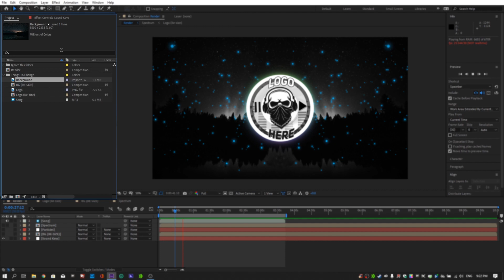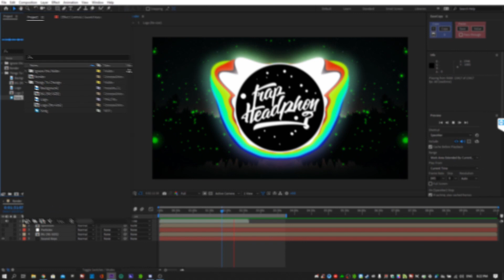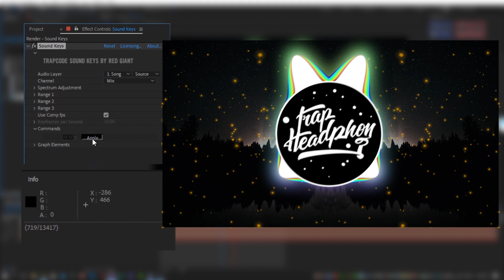[BUY NOW] Dubstep N Trap Visuals | With Tutorial | After Effects Visualizer Template | TrapQueen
•?((¯°·._.• ₮Ɽ₳₱ 𝐐ɄɆɆ₦ •._.·°¯))؟•
A HUGE SHOUTOUT TO MY FRIEND *TRAP HEADPHONE!* If he didn't help me, I wouldn't have been able to bring this video, and incoming many more to you.
These Visuals are created by Me (Mostly) and Trap Headphone (helped in fixing stuff and making particles). The INSANE Editing is done By Trap Headphone!
One of the best visuals of Trap and Dubstep music, Now in your Hands!
✦" Get em now for only 20$!
Like to Show some Love!
𝐇𝐄𝐑𝐄 𝐀𝐑𝐄 𝐓𝐇𝐄 𝐒𝐏𝐄𝐂𝐒:
✦" Lovely Motion.
✦" Trap Nation Styled Bars.
✦" Scaled Spectrum.
✦" Round Particles!
✦" Gradient Particles!
✦" Rich Mirrored Background.
✦" Saturated Background!
✦" Instant B&W to Coloured Effect!
✦" Several other Effects!
✦" Fast and Easy to change Logo, Background and Song, and then Finally Render.
➤ 𝐏𝐋𝐔𝐆𝐈𝐍𝐒 𝐍𝐄𝐄𝐃𝐄𝐃:
➥ TrapCode Particular
➥ TrapCode SoundKeys
➤ 𝐃𝐎𝐖𝐍𝐋𝐎𝐀𝐃 𝐋𝐈𝐍𝐊 (DOWNLOAD LINK):
➥ "It is a Paid Template"
➤ Buy 1080p 30FPS Template in Only 20$ NOW!
➤ Buy 4K 60FPS Template in Only 30$ NOW!
😎 𝐒𝐏𝐄𝐂𝐈𝐅𝐈𝐂𝐀𝐓𝐈𝐎𝐍𝐒 𝐀𝐑𝐄 𝐃𝐎𝐖𝐍 𝐁𝐄𝐋𝐎𝐖! 𝐌𝐀𝐊𝐄 𝐒𝐔𝐑𝐄 𝐓𝐎 𝐑𝐄𝐍𝐃𝐄𝐑 𝐀𝐒 𝐈𝐍𝐒𝐓𝐑𝐔𝐂𝐓𝐄𝐃. 𝐓𝐀𝐆𝐒 𝐀𝐑𝐄 𝐀𝐕𝐀𝐈𝐋𝐀𝐁𝐋𝐄 𝐒𝐎 𝐓𝐇𝐀𝐓 𝐘𝐎𝐔 𝐊𝐍𝐎𝐖 𝐖𝐇𝐄𝐑𝐄 𝐓𝐎 𝐏𝐔𝐓 𝐒𝐓𝐔𝐅𝐅.
➤ 𝐒𝐏𝐄𝐂𝐒/𝐈𝐍𝐒𝐓𝐑𝐔𝐂𝐓𝐈𝐎𝐍𝐒
➥' 𝕆𝕡𝕥𝕚𝕞𝕚𝕫𝕖𝕕 𝕗𝕠𝕣 𝕦𝕡𝕥𝕠 𝟙𝟘𝟠𝟘𝕡 ℝ𝕖𝕟𝕕𝕖𝕣!!
➥' 𝔸𝕧𝕒𝕚𝕝𝕒𝕓𝕝𝕖 𝕚𝕟 𝟛𝟘𝔽ℙ𝕊.
➥' 𝟙𝟘𝟘% ℍ.𝟚𝟞𝟜 ℚ𝕦𝕒𝕝𝕚𝕥𝕪
✘ 𝐓𝐇𝐀𝐍𝐊𝐒 𝐓𝐎 "Youtube... (me too lazy to search for em)
" 𝐅𝐎𝐑 𝐏𝐑𝐎𝐕𝐈𝐃𝐈𝐍𝐆 𝐓𝐇𝐄 𝐒𝐎𝐍𝐆𝐒!
⚠️ 𝐈 𝐃𝐎 𝐍𝐎𝐓 𝐒𝐓𝐄𝐀𝐋 𝐂𝐎𝐍𝐓𝐄𝐍𝐓, 𝐈 𝐌𝐈𝐆𝐇𝐓 𝐒𝐇𝐀𝐑𝐄 𝐈𝐓. 𝐈𝐅 𝐈 𝐔𝐒𝐄 𝐒𝐎𝐌𝐄𝐎𝐍𝐄'𝐬 𝐂𝐎𝐍𝐓𝐄𝐍𝐓, 𝐈 𝐆𝐈𝐕𝐄 𝐓𝐇𝐄𝐌 𝐅𝐔𝐋𝐋 𝐂𝐑𝐄𝐃𝐈𝐓, 𝐁𝐔𝐓 𝐓𝐇𝐄 𝐈 𝐃𝐎𝐍'𝐓 𝐄𝐕𝐄𝐍 𝐅𝐄𝐀𝐓𝐔𝐑𝐄 𝐏𝐄𝐎𝐏𝐋𝐄'𝐬 𝐂𝐎𝐍𝐓𝐄𝐍𝐓 𝐀𝐋𝐎𝐓.
⚠️ 𝐍𝐎 𝐌𝐎𝐍𝐄𝐓𝐈𝐙𝐀𝐓𝐈𝐎𝐍 𝐈𝐒 𝐃𝐎𝐍𝐄 𝐁𝐘 𝐌𝐄 𝐎𝐍 𝐓𝐇𝐄 𝐕𝐈𝐃𝐄𝐎.
after effects extreme bass booster
extreme bass booster
extreme bass booster visuals
extreme bass booster visualizer
extreme bass booster after effects template
extreme bass booster after effects visualizer template
extreme bass booster template
extreme bass booster intro
extreme bass booster intro template
ebb
ebb intro
ebb visuals
ebb visualizer
ebb template
ebb after effects
ebb after effects visualizer template
Trap Queen
Dubstep and Trap
Dubstep N Trap
Dubstep N Trap Mod
Dubstep N Trap Visuals
Dubstep N Trap Template
Dubstep N Trap After effects template
Trap Queen After effects Template
Trap Queen Ae template
Dubstep N Trap AE
Trap Queen Visuals
Trap Queen Mod.
Mod After effects template
Mod Visuals
Modded
Changed
New Version
Two Versions
2019
Gustep Mod
Gustep Modded Visuals
Gustep After Effects
New Year After Effects
NEw Year Special
Special After Effects Visuals
Arabic Trap
Arabic Trap Visuals
Arabic Trap Visualizer
Arabic Trap After Effects
Arabic Trap After Effects Visualizer